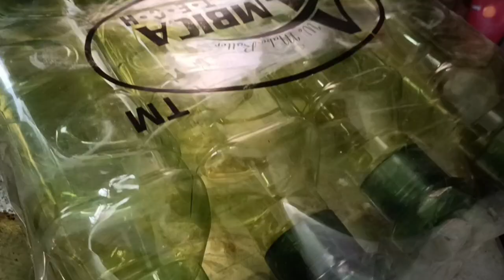aaj to kaam hi badh gaya!! chat pe gamle lagaye !!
daily vlog
daily routine
couple goals
couple vlog
new vlog
my new vlog
support me
shopping vlog